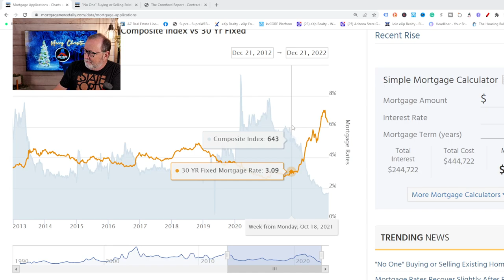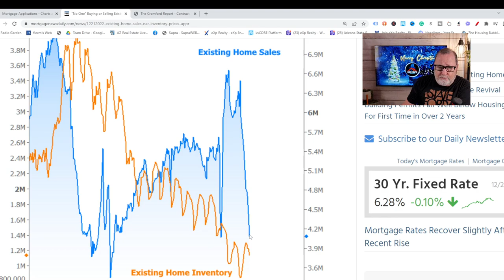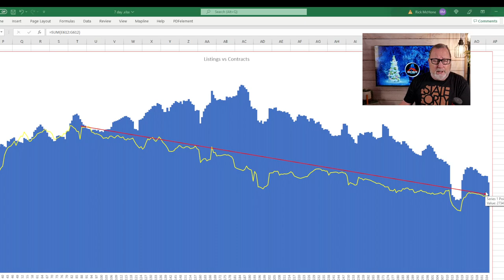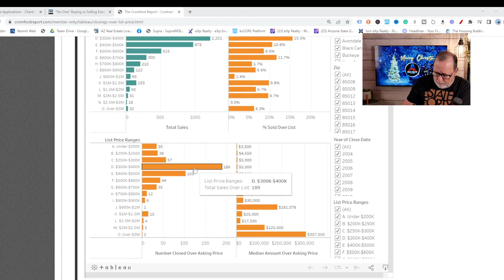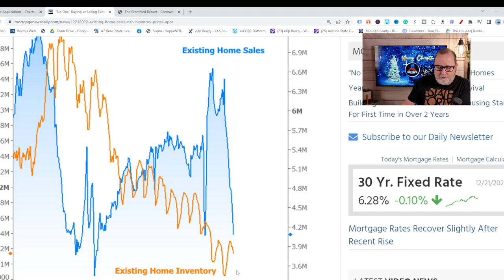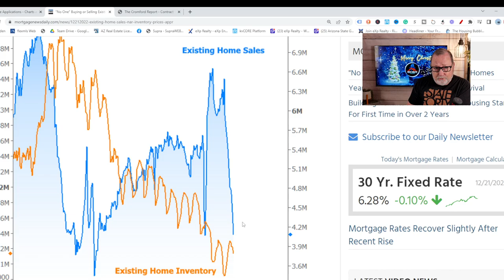Real Estate never goes to ZERO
Nationally and in the Arizona real estate market we have seen sales decline steadily over the past six months.
Can they go any lower? Not much.

Rick McHone
Realtor with EXP Realty